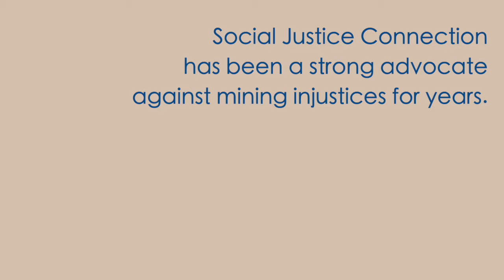SJC - Mining Advocacy in Central America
SJC aims to raise awareness on human rights issues that actively contribute to poverty and the abuse of disadvantaged communities. SJC advocates for corporate social responsibility and transparency from mining corporations.

Read more about mine injustices in Central America on The Upstream Journal:

The responsibility under law of private companies and the use of force – the case of Tahoe Resources and its mine in Guatemala:

HudBay Minerals Inc. being taken to court in Ontario for operations in Guatemala: